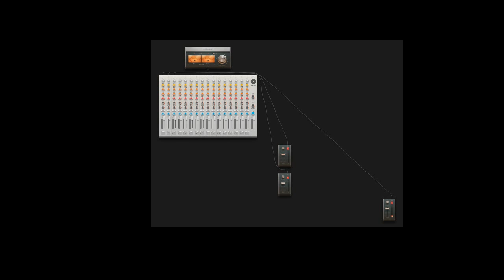Party House-Dj Black